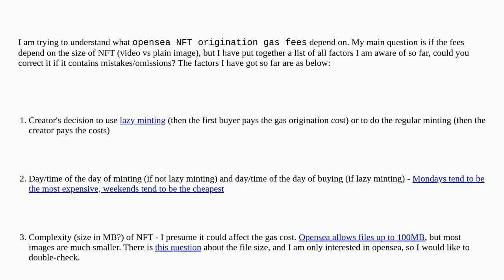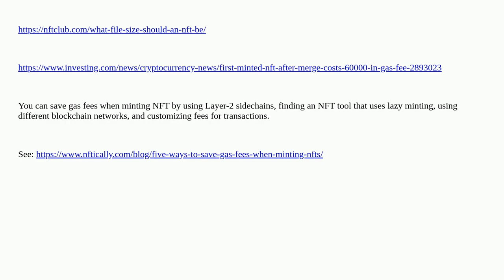What factors does the opensea NFT origination gas cost depend on?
A special thanks goes out to the community

  gas-estimate opensea nft